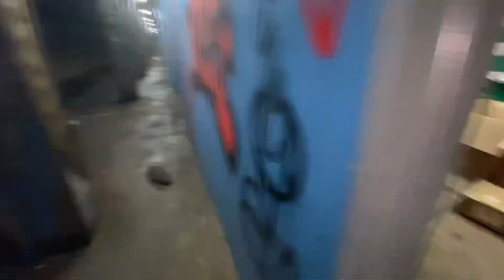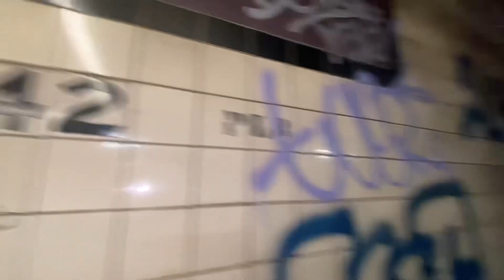Abandoned 42nd street lower level station (NYC URBEX)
Urbex in nyc

(Video was made in 2018 second clip was made in 2019)￼

Link for this stations info